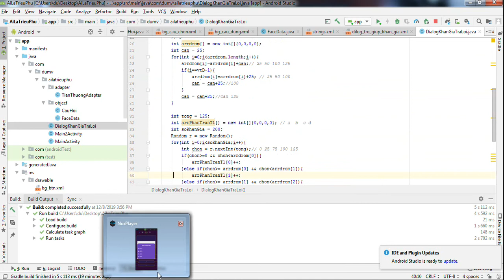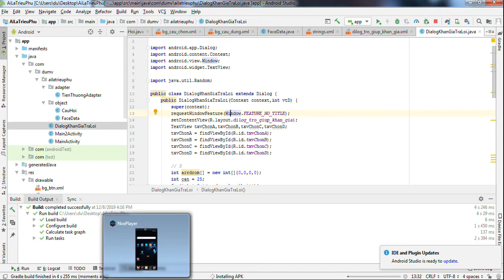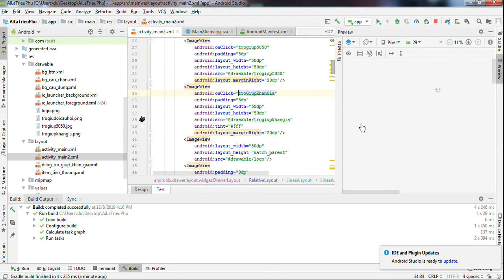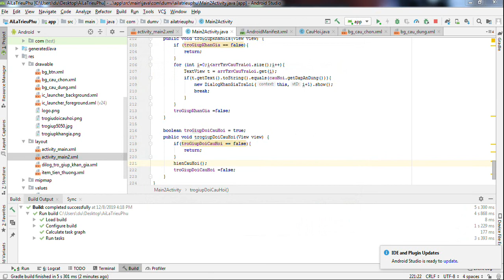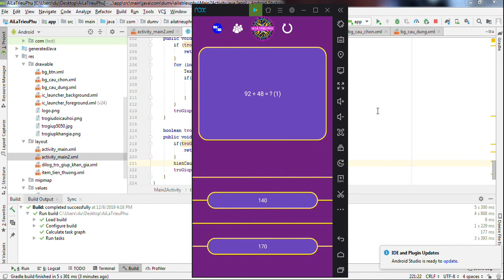Make Game "Who is the Millionaire" in Android Studio and Java Tutorial | Part 11